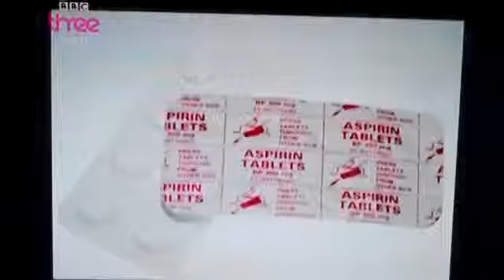Rusell Howards good news - what will give you cancer